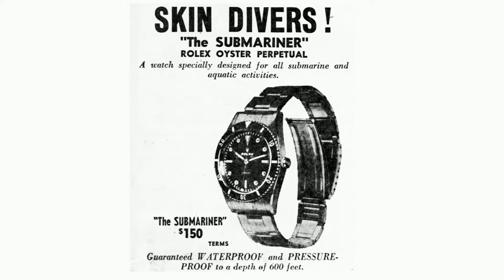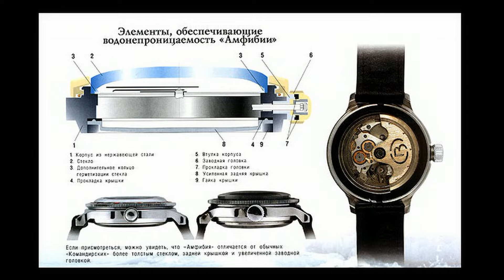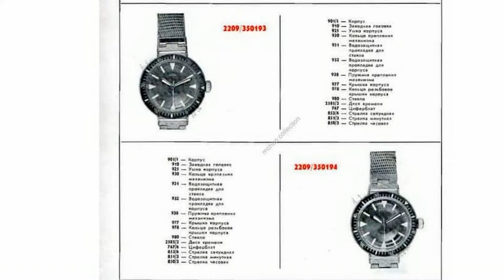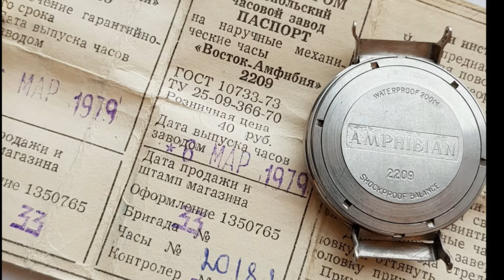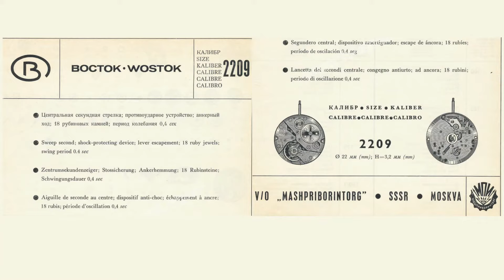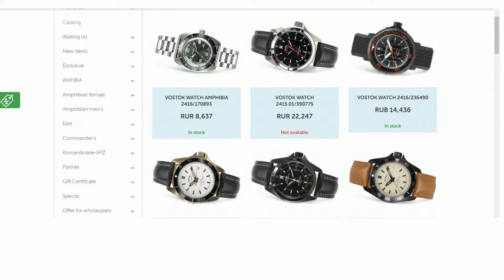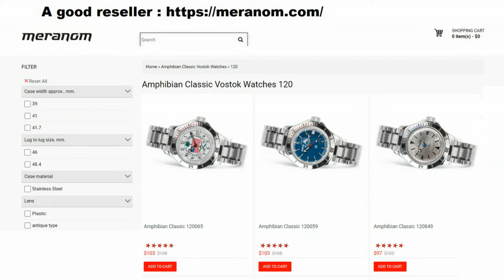Vostok Amphibian Type 350 - 1st real soviet dive watch